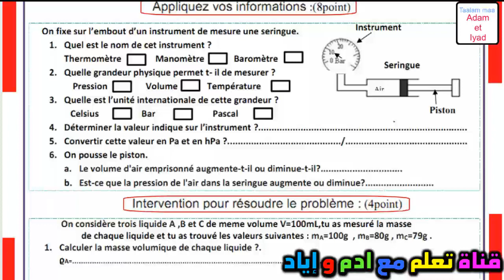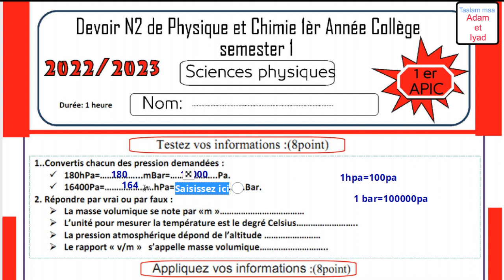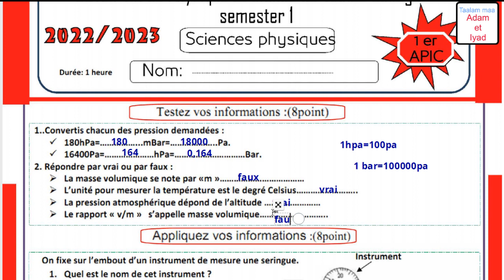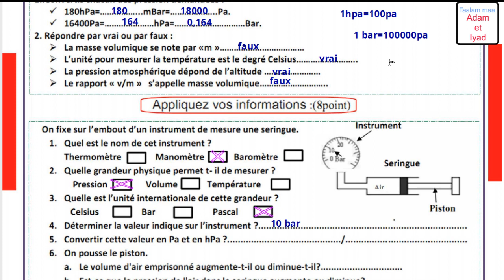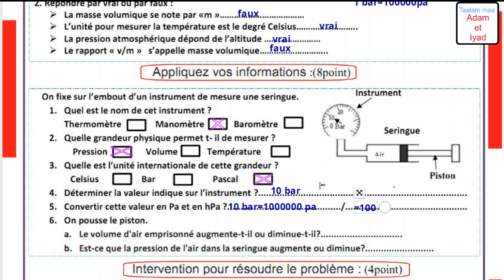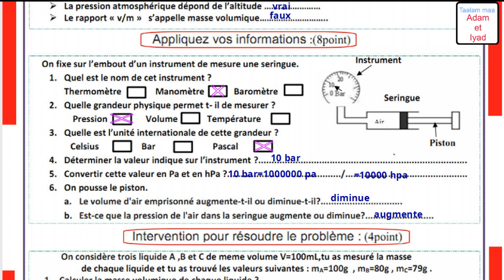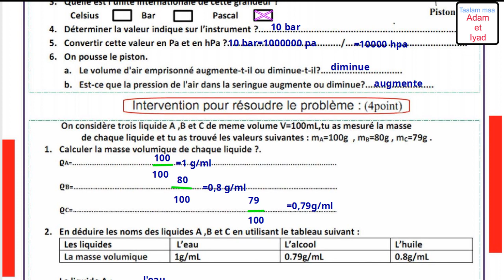فرض العلوم الفيزيائية الأولى إعدادي الدورة الأولى الفرض المحروس 2 الدورة 1 فروض الاولى إعدادي